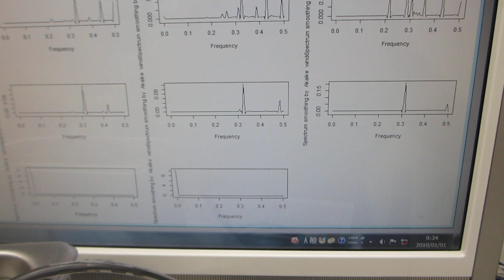超音波とファインバブルによる表面改質処理を行った、超音波洗浄器（42kHz 35W）実験